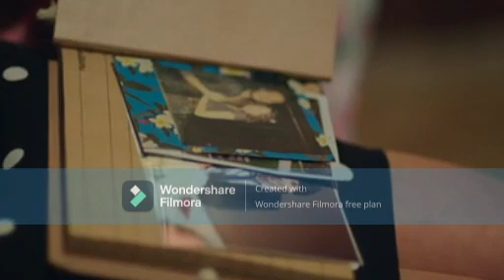المسلسل التركي ثأر الاخوه الحلقة 54-4